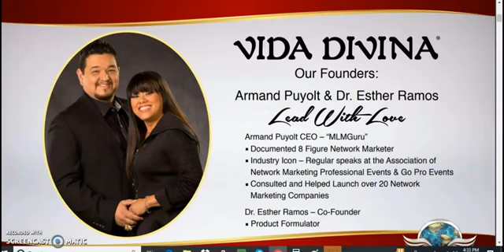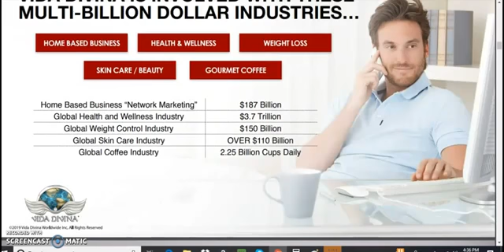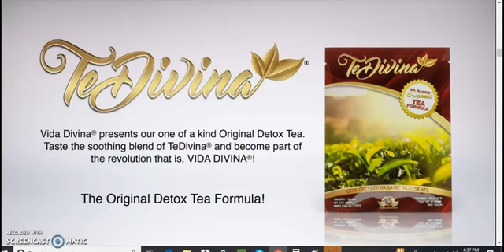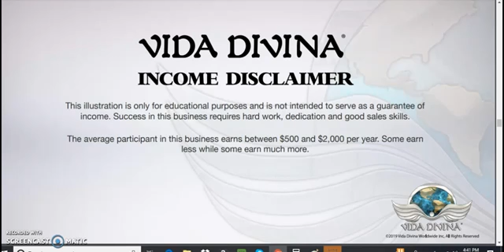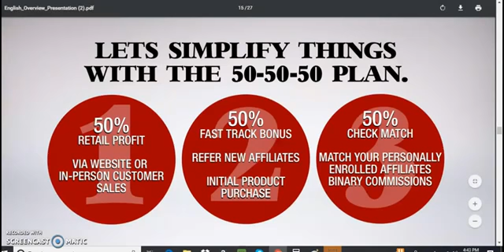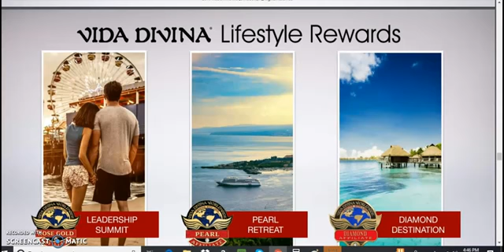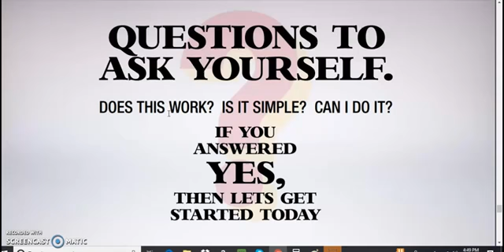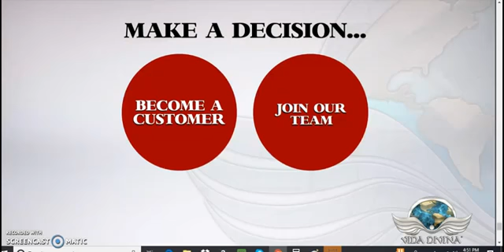Compensation Plan VidaDivina and How it works - Health and Wealth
Live healthy, Live wealthy, and Live free.
This presentation will explain what VidaDivina is about and how you can gain both better health and financial freedom.

If you like what you watched, then get back to us so we can help you choose the better way!